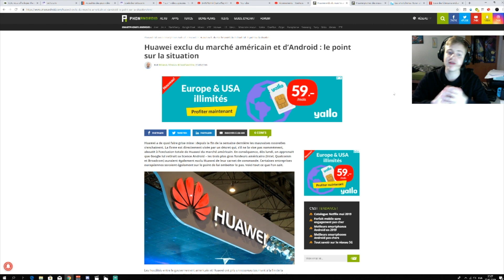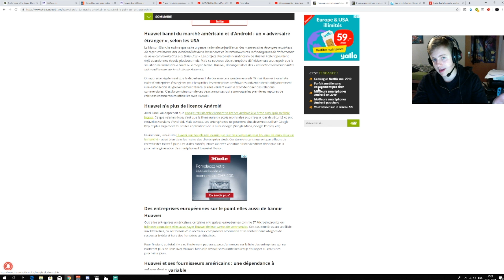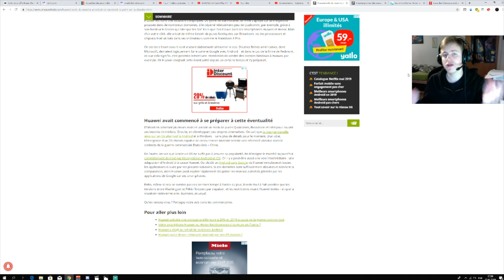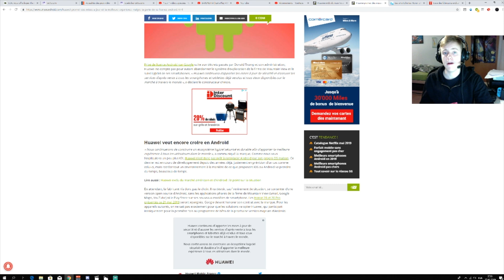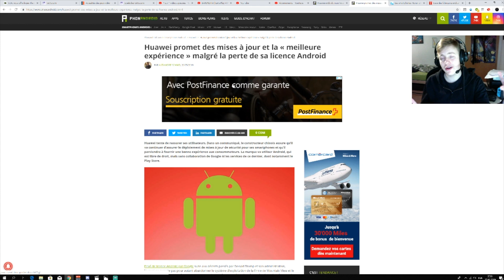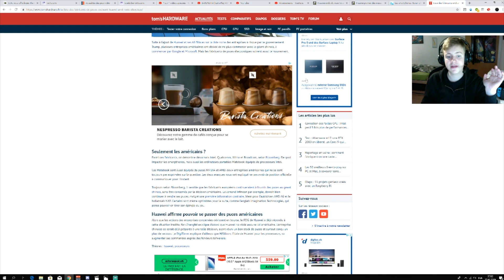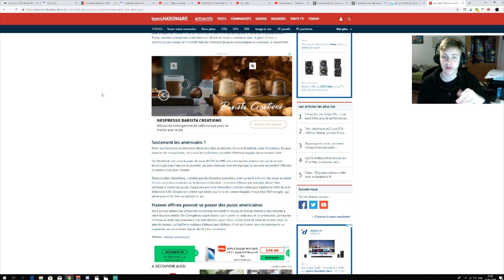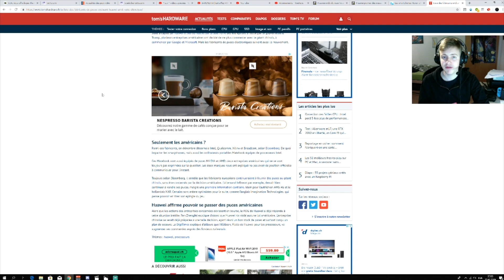ACTU TECH: LA FIN DE HUAWEI !!!!!!!?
On va aborder le sujet des scandales entre la marque Huawei et Google